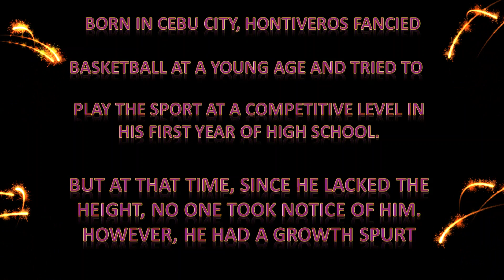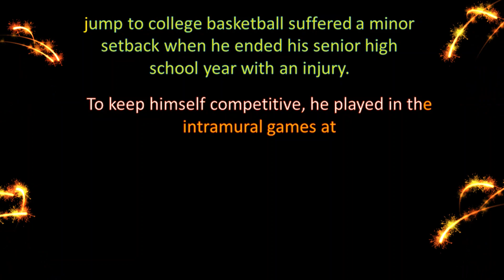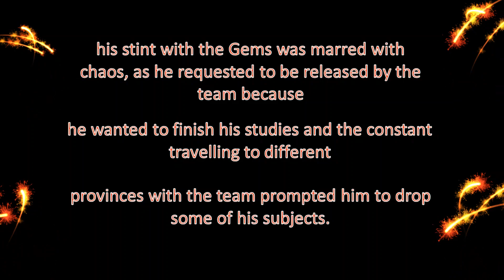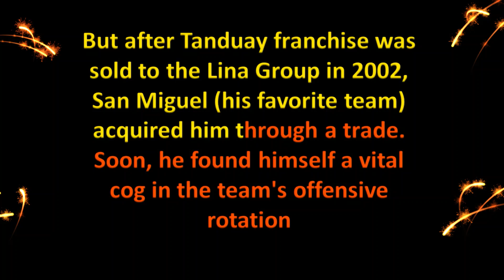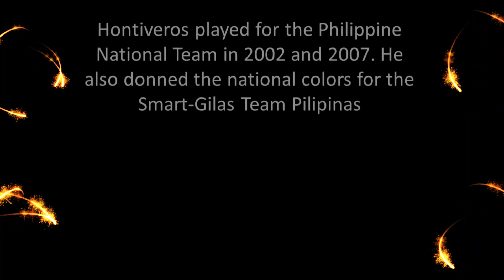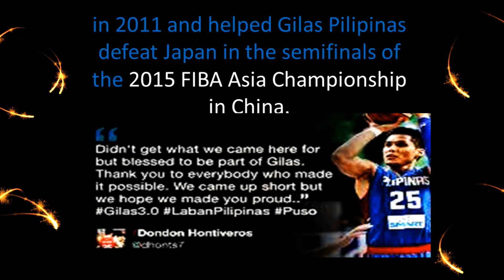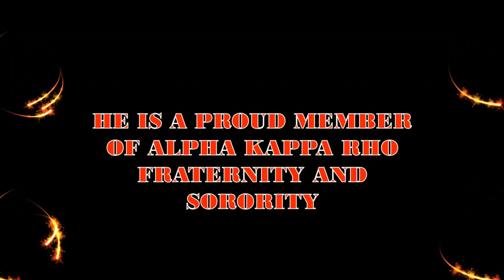BROD DONDON HONTIVEROS' CAREER (SKEPTRON)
Cebuano Hotshot
Proud Cebuano
San Miguel Beermen
Alab Pilipinas
Gilas Pilipinas
#3 Point Shooter
Ray Allen of Philippines
Isiah Hontiveros
Cebu City
Visayan Skeptrons